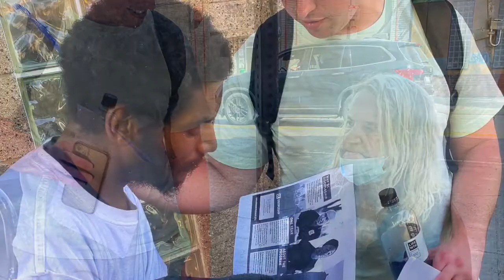Los Angeles Soul Winning Recap April 2022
Thank you to all of our partners who were a part of the harvest of souls in Los Angeles. We are eternally thankful for each and everyone of you!

304 Salvations for Jesus Christ in Skid Row, Los Angeles California
- God isn't finished with America

Thank you to the LA Dream Center, Truvine Ministries, and the Move Church for working together in the harvest field for souls.

Sow a seed into the Kingdom of God for Souls